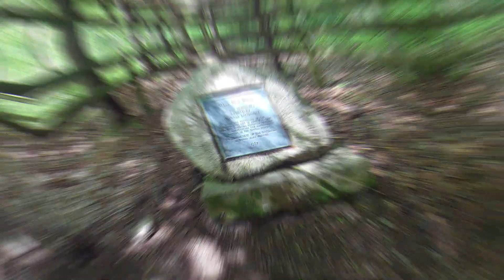Mohican Camping trip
Here are some of the videos and pictures of our trip.